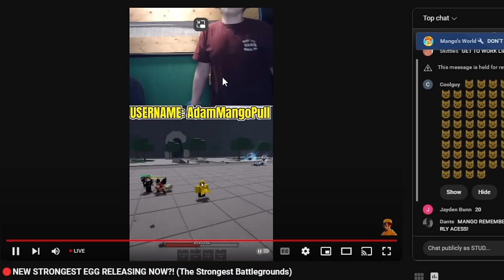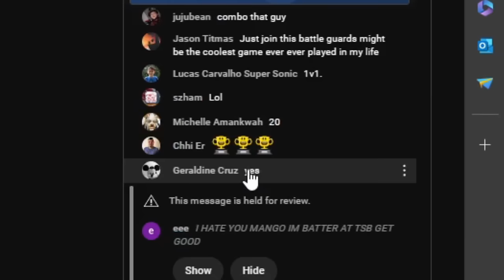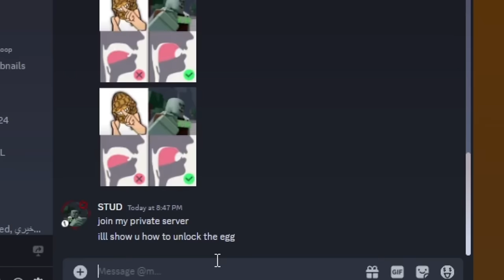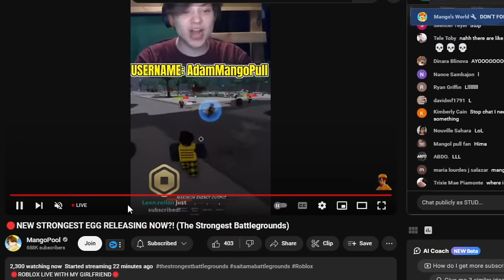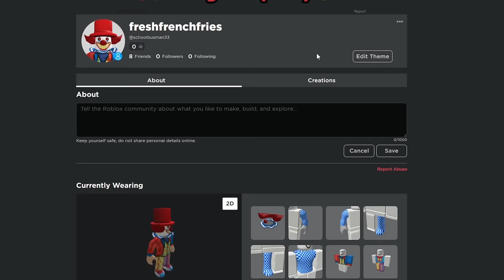TROLLING a Streamer with a FAKE THE STRONGEST EGG in The Strongest Battlegrounds...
in this video i play the strongest battlegrounds otherwise known as saitama battlegrounds. in this video i become i troll my friend mangopool by making him think i know how to unlock the new egg. i give him challenges and things that make zero sense to unlock the egg.